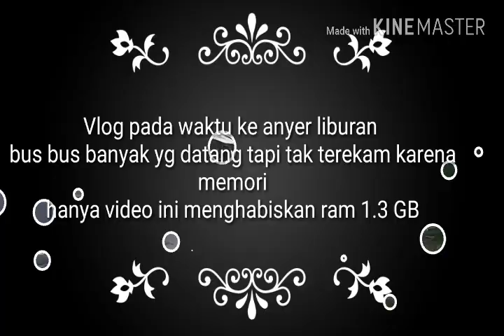Berbagai bus parwis ke pantai anyer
Saya lagi jalan jalan ke anyer

Dan menemukan banyak bis parwis yg lewat jadi saya rekam
Semoga bermanfaat

editor by :
⏩ Creator studio
⏩Download backsound di Planetlagu